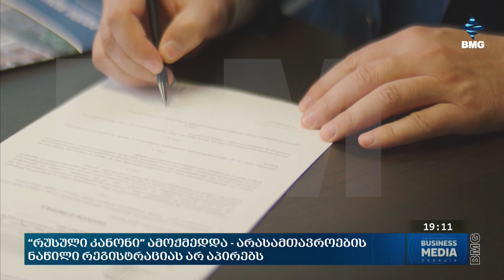“რუსული კანონი” ამოქმედდა - არასამთავროების ნაწილი რეგისტრაციას არ აპირებს;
ე.წ "რუსული კანონი" ამოქმედდა. ქართული ოცნება არასამთავრობო და მედია ორგანიზაციების უდიდეს ნაწილს დღეიდან უცხოური გავლენის ინტერესების გამტარებელთა რეესტრში რეგისტრაციისკენ მოუწოდებს. ამისთვის ვადა თვის ბოლომდეა, წინააღმდეგ შემთხვევაში მმართველი უმრავლესობა პროტესტის, კრიტიკის, პრეზიდენტის ვეტოს მიუხედავად მიღებული კანონის საჯარიმო სანქციებზე მიუთითებს და ახსენებენ, რომ დეკლარაციის წარდგენაზე უარის თქმა  25 ათას ლარიან ჯარიმას იწვევს.  არასამთავრობო ორგანიზაციების დიდი ნაწილი ბაზაში დარეგისტრირებაზე საჯარო კომენტარებისას აღნიშნავენ, რომ არ გეგმავენ. - კითხვები სად როგორ და რა კრიტერიუმებით უნდა დარეგისტრირდნენ მსურველები ამ მხრივაც რჩება.